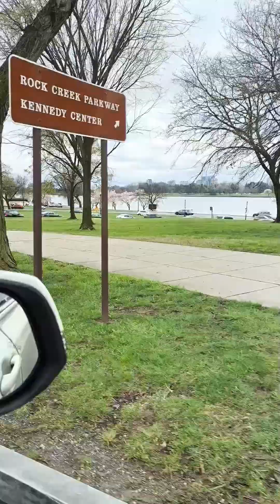Jayden First Flight Experience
Baby Jayden's first plane flight to Washington DC USA from the Bahamas. 😀